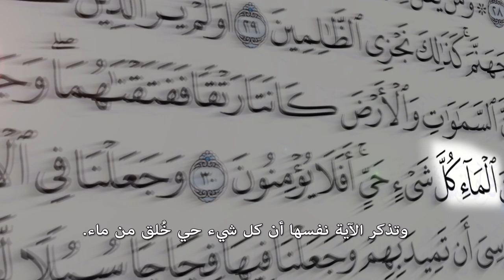عقيد بريطاني أسلمته مظاهرة! ثلاث آيات غيرت حياتي/8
كيف قادت مظاهرة في يناير من عام 1989عقيد الشرطة البريطاني ريتشارد فارلي إلى الإسلام؟ السؤال الأهم هو "كيف" أسلم...أعني على أي قناة اهتدى إلى الدين الحق...إنها قناة الإشارات العلمية في القرآن الكريم التي يسرت له وهو دارس العلوم رحلة طويلة مثمرة من التفكر والتدبر في كتاب الله

لقد برهنت له الإشارات، كوجه حديث من أوجه الإعجاز القرآني، على المصدرية الإلهية لكتاب الله وهو الشرط الأول للإيمان بأي نصوص يسميها أصحابها نصوصًا "مقدسة"، وكما هو معلوم فإن الناس في العالم الغربي يشتركون في الشك في "قدسية" النصوص الدينية المتوافرة لديهم والتي نشأوا على اعتبارها "مقدسة" أي أن كل كلمة فيها موحى بها من عند الله سبحانه

هذه سلسلة جديدة تقدم تجربة المفتش الرئيس في شرطة لندن الكبرى العقيد ريتشارد فارلي، وكان يشغل منصب كبير مفتشي قيادة مكافحة الإرهاب قبل أن بتقاعد منذ بضعة أعوام ويعمل مدرس علوم بالمدارس الثانوية في لندن